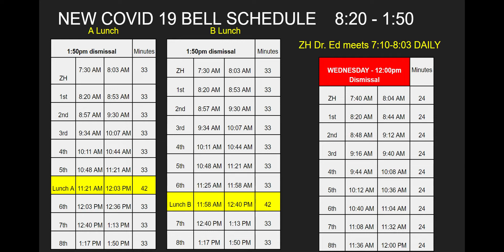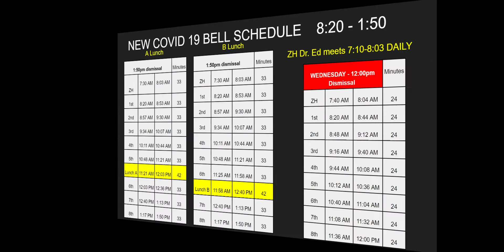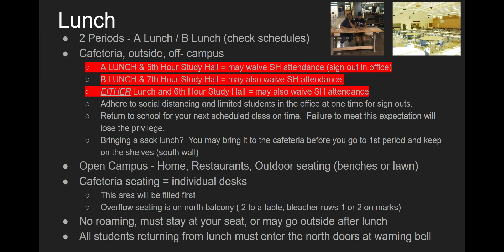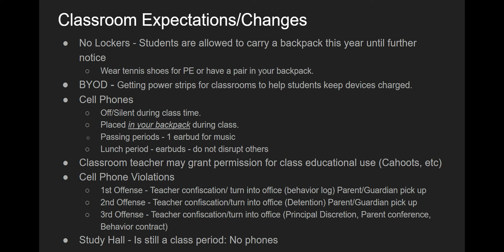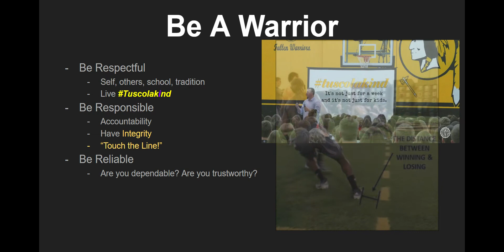Welcome to TCHS - 2020-2021 School Year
Mr. Fiscus gives a brief summary of all the new changes for the 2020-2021 school year.